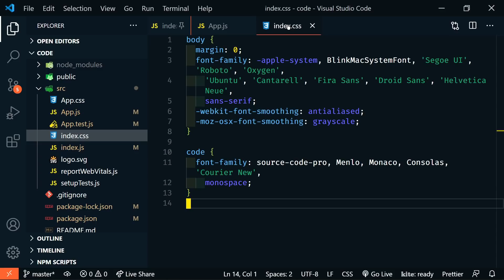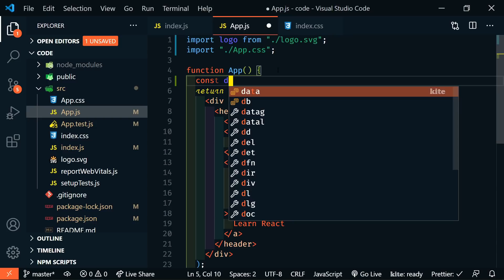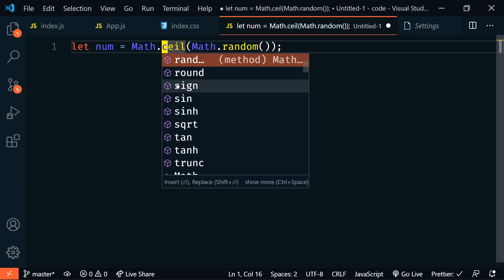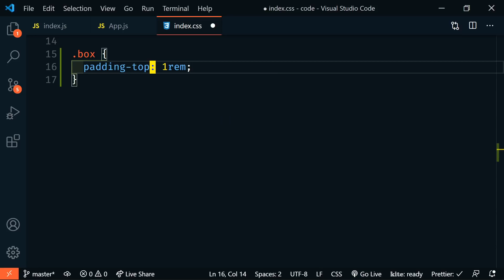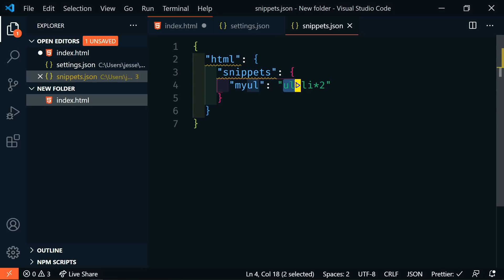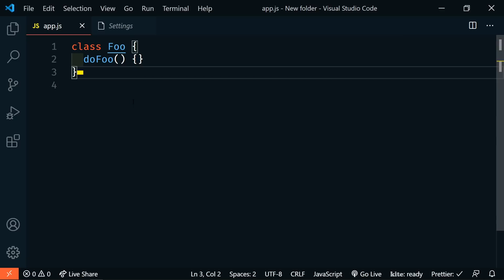Top VS Code Updates | v1.51 Released!! | Tips & Tricks 2020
In this video, we are going to look at some of the recent updates to VS Code (Visual Studio Code). There are several great improvements.

⏱️ Timestamps ⏱️
00:00 - Intro
00:21 - More Prominent Pinned Tabs
00:56 - Resizable Suggestions
01:52 - Kite: AI-Powered Auto-Completion
02:18 - Status Bar for Suggestions
03:30 - Move Cursor to Select Suggestions
03:52 - Emmet Snippets
05:07 - Empty Brace Formatting Option

💖 Show support!